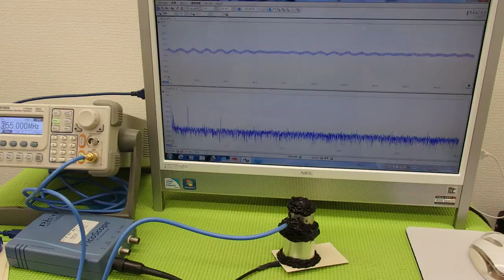オリジナル超音波実験 Ultrasonic experiment （超音波システム研究所 ultrasonic-labo）